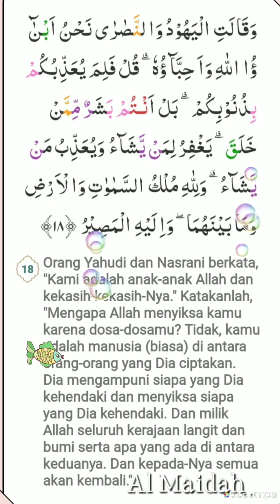005 018 Al Husari